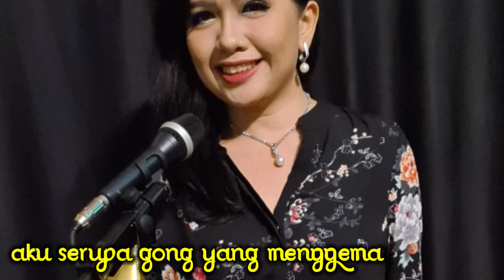Sekalipun diriku (Pop Rohan KK 595 ) | Ruth Theresia | Chossy Pratama Version |Yamuger Indonesia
Video Lirik Sekalipun Diriku, Dapat berkata-kata dari Ruth Theresia, arransemen baru dari pak Chossy Pratama album Yesus Kristus itu Tuhan Vol. 01
Tersedia di :
1. Yuk, Dengarkan Album Yesus Kristus itu Tuhan by Viena Pandiangan!! Via
2. Album Yesus Kristus itu Tuhan :
3. Dengarkan album Yesus Kristus itu Tuhan, Vol. 01-Various Artists di JOOX. Cek album ini di JOOX!
4. dan platform musik lainnya.

Song title : Sekalipun Diriku
(Song original title : Sekalipun Diriku Dapat Berkata-kata)
Author : Arnoldus Isaak Apituley
Composer :  Arnoldus Isaak Apituley
Arranger : Chossy Pratama (2021)

-  etc

About the song :
- First Published : Pelengkap Kidung Jemaat  No. 277 (year 1998) by Yamuger Indonesia
- Re-publish : Kidung Keesaan - No 595 (year 2017) by Yamuger Indonesia
- Copyright by : Yamuger Indonesia